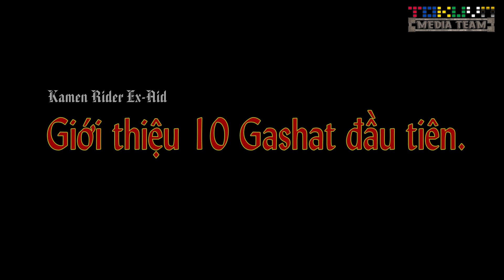[TMT][310] Giới thiệu, thảo luận 10 Gashat đầu tiên của Kamen Rider Ex-Aid! (Engsub)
Thực hiện: Boss Doggie-sama! Dale! Rai!

[TMT][268] Review DX Gamer Driver & Kimewaza Slot Holder! Kamen Rider Ex-Aid! 仮面ライダーエグゼイド

[TMT][305] Review DX Drago Knight Hunter Z! Kamen Rider Ex-Aid! 仮面ライダーエグゼイド